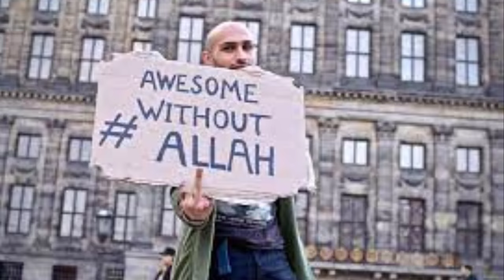इस्लाम छोड़ भागे मुस्लमान | leaving islam in saudi arabia | exmuslim sahil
(2) Country fact

(3) राशि अनुसार शुभ रत्ना, zodiac sign and right gemstone, ratan according to rashi

(4) राशि अनुसार किस भगवान की पूजा करें | Rashi anusar isht Dev | Rashi anusar kis Bhagwan ki Puja Karen

(5) राशि अनुसार कब होगी आपकी शादी | Rashi anusar Vivah yog | Rashi anusar kis umra mein hogi shaadi

(6) किस दिन जन्मे बच्चे भाग्यशाली होते हैं, भाग्यशाली होते है इन महीनों में जन्मे बच्चे, किस महीने जन्में लोग होते है भाग्यशाली, भाग्यशाली बच्चो की पहचान

(7) health and physical information | health tips |  health care | health and fitness tips | healthy breakfast

(8) नाम के पहले अक्षर से जाने अपना भविष्य | Apne naam ke pehle akshar se jane apna bhavishya, aaj ka rashifal, rashifal, astrology

(9) राशि अनुशार जाने अपना शुभ अंक, शुभ रंग और शुभ दिन, Rashi anusar jaane apna shubh din Shubh rang aur Shubh ank

(10) सपनो का मतलब और उनका फल, sapno ka matlab, sapno ka fhal, sapno ka fal,Dream meaning

Your queries 👇

क्यों छोड़ रहें है लोग इस्लाम ?
leaving islam in bangladesh
leaving islam for christianity
exmuslim population in india
exmuslim populatio
exmuslim in india
exmuslim sahil official
exmuslim population in world